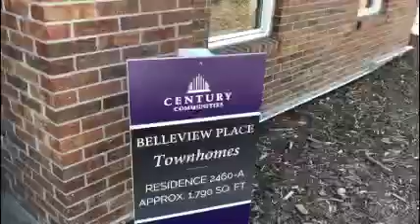Video Tour of Belleview Place Townhomes by Century Communities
Come take a tour of the Century Communities new townhomes being built in the Cherry Creek school district in Aurora.  There are several floor plans ranging from 2-4 bedrooms and priced from the upper  300,000's!  Great location, fabulous product!